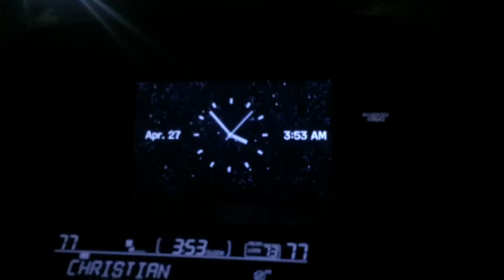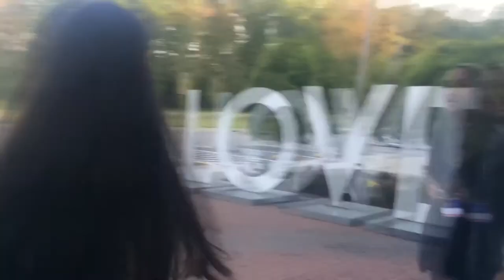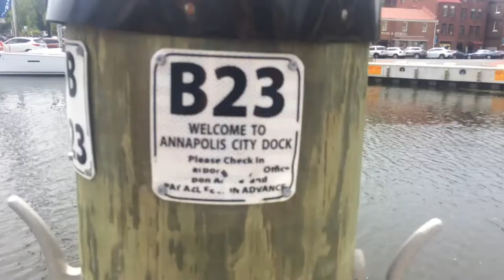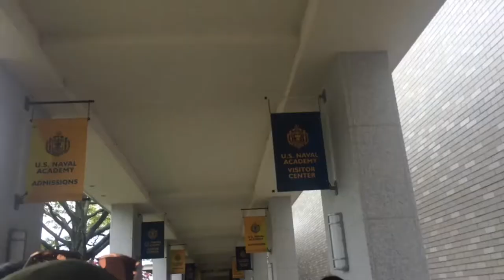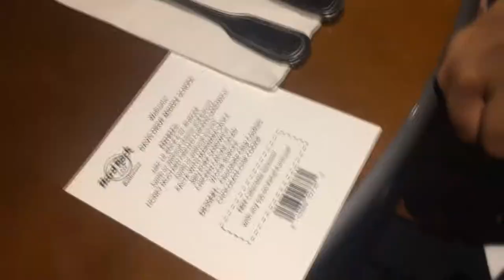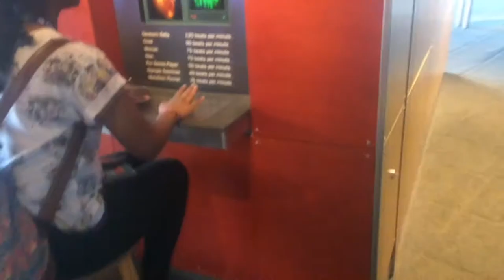Vlog Day 4- School Field Trip! Annapolis-Baltimore, Maryland!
Vlog Game Strong! Long super random vid! Enjoy!